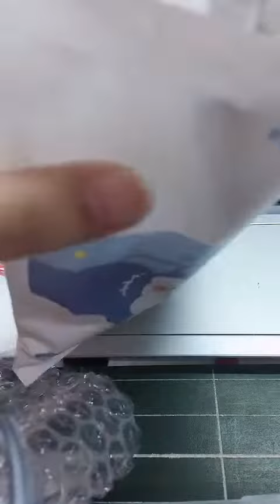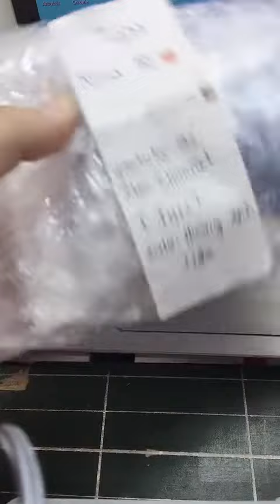Cũng không quá tệ. Packing order P. 5(gói hàng theo yêu cầu của ngỗng ca na bin)Bemeochannel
Mn muốn mik gói hàng theo yêu cầu j nx nào!